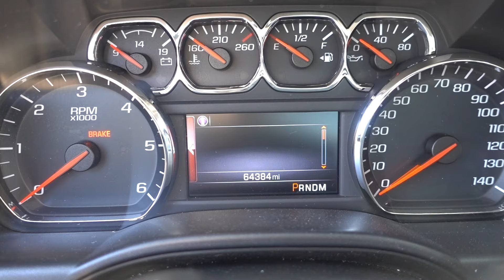2014 SIERRA 5.3 L83 VORTEC ENGINE & 4X4 6L80 TRANSMISSION SWAP FOR SALE 64K MILES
For sale: 2014 GMC Sierra 5.3 L83 Vortec engine & 4X4 6L80 6 speed automatic transmission liftout. This set up has only 64,384 miles. Asking $4,950. for more information.